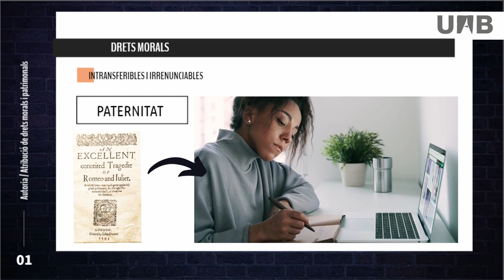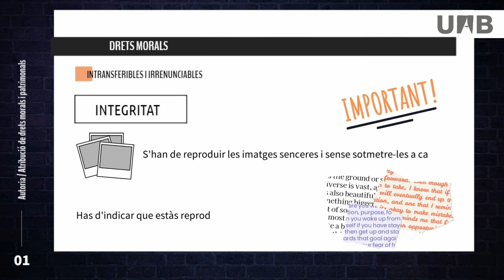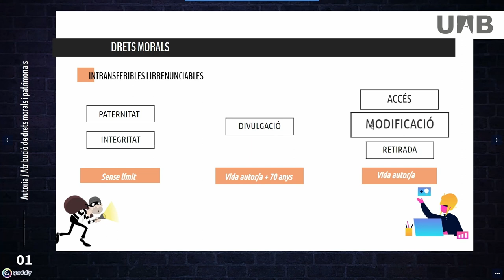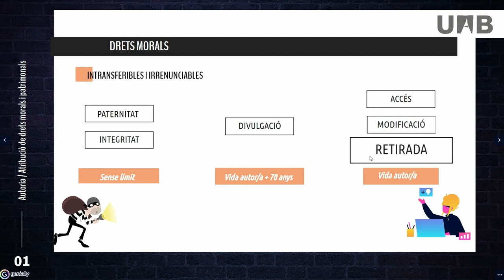Drets morals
S'expliquen els drets morals que un autor o autora adquireixen en crear una obra: paternitat, integritat, divulgació, accés, modificació i retirada. Aquests drets són de caràcter intransferible i irrenunciable i tenen diferents límits temporals segons la legislació espanyola.